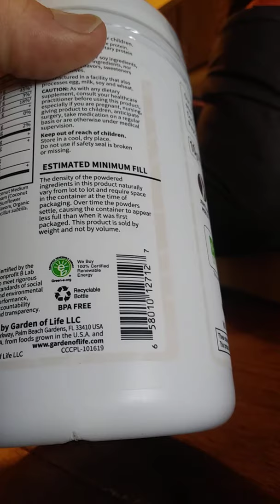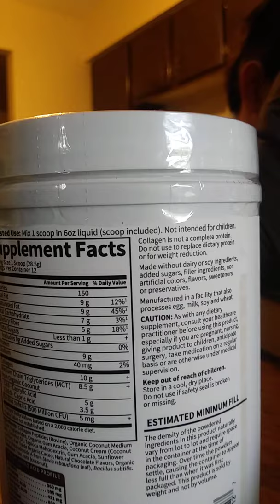Garden of Life Grass Fed Chocolate Collagen Creamer Review